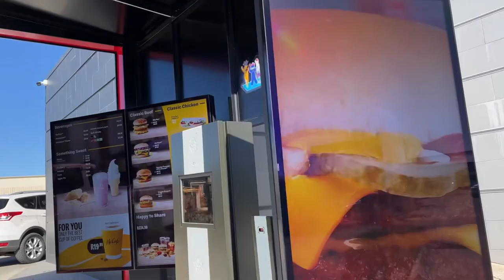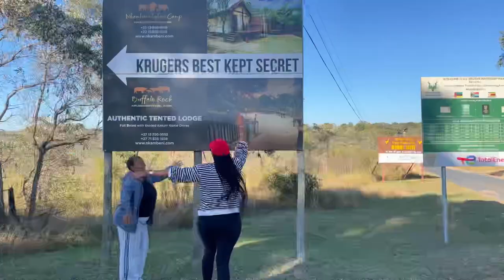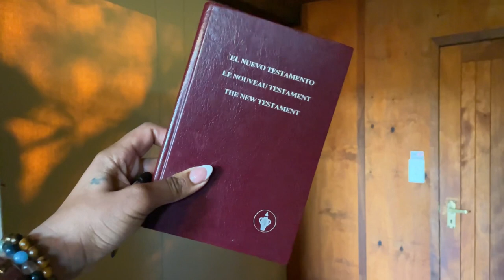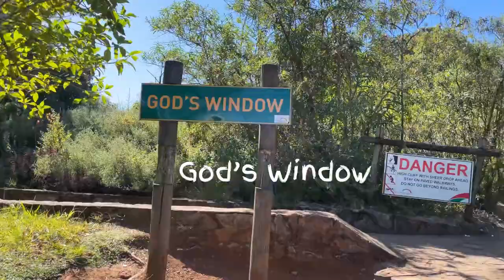WEEKLY VLOG || We saw a water Snake || The Outpost Safari || Getaway || God’s Window